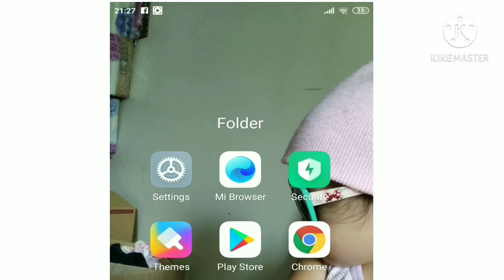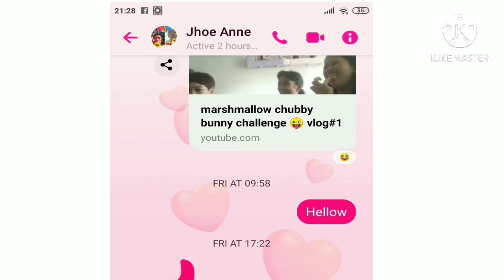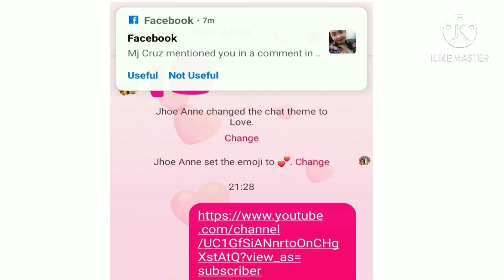PAANO I-COPY PASTE ANG ANG YOUTUBE LINK???